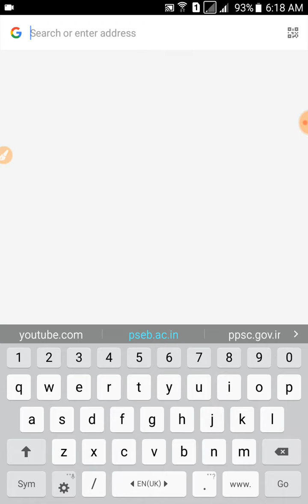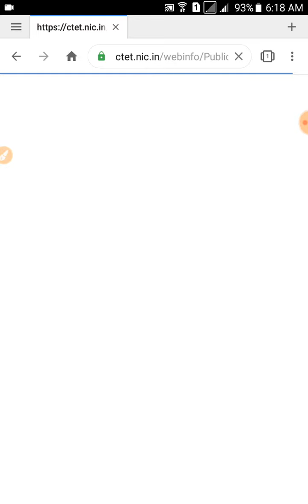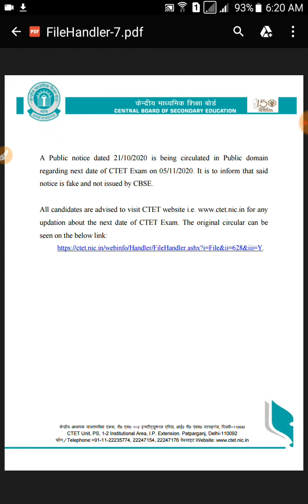ctet latest news today | B.Ed news today | ctet latest update | teacher recruitment 2021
ctet latest news today,b.ed news today,ctet latest update,kvs recruitment latest news,nvs recruitment latest news,ctet notes let's learn,ctet exam admit card kab aayega,ctet exam admit card news,ctet update,teacher recruitment 2021This Channel is for provide selected Questions to CTET/ PSTET / UPTET / REET / All other states TET exam Students.